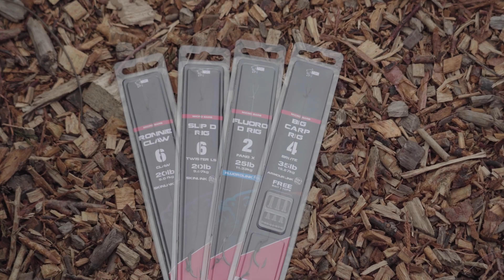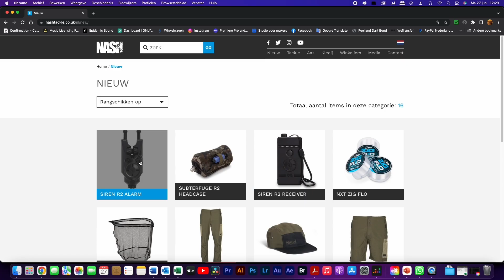Nash Tackle - launch 4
Voor deze Launch hebben we weer een aantal mooie nieuwe producten die op de markt komen. Voor deze zomer hebben wij ons gamma aan ready-tied Rig een flinke boost gegeven en uitgebreid met maar lieft 8 nieuwe onderlijnen, ideaal voor de ervaren als de on-ervaren vissers!

Naast die nieuwe onderlijnen komen we ook met zeer duurzame lichtgewicht en ademende Ribstop broeken. Welke te verkrijgen zijn in een lange en een korte variant!

Als laatste hebben we een product waar we bij Nash zeer enthousiast over zijn! Onze nieuwe Siren R2 beetmelders zijn net als wat je van onze Siren R3 en R4’s gewend bent kwalitatieve beetmelders maar dan tegen een zeer gunstige instap prijs!

Ben jij geïnteresseerd in een van onze nieuwe producten? Kijk dan zeer zeker even de onderstaande Product video waarin Consultant: Martijn Knijnenburg de nieuwe items met jullie door neemt. en sociale media kanalen de aankomende tijd goed in de gaten!